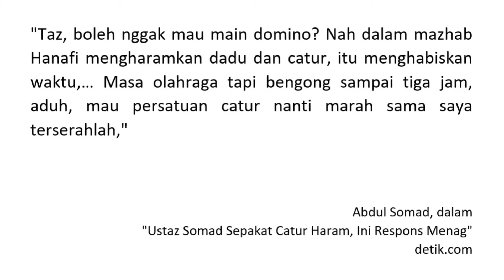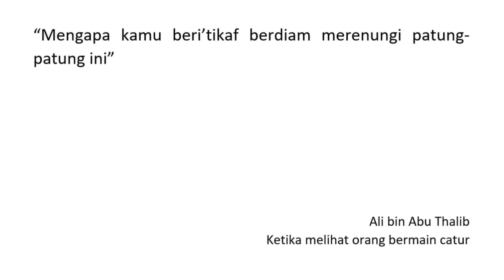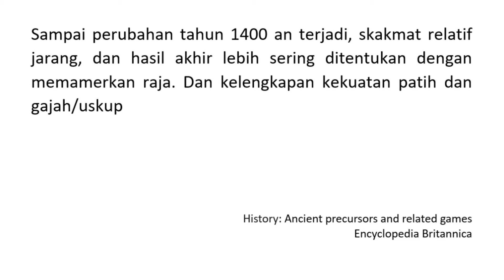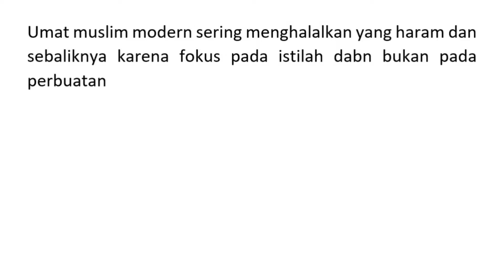GJ 81 | USTAD ABDUL SOMAD MENGHARAMKAN YANG HALAL? CATUR PACARAN DAN RIBA